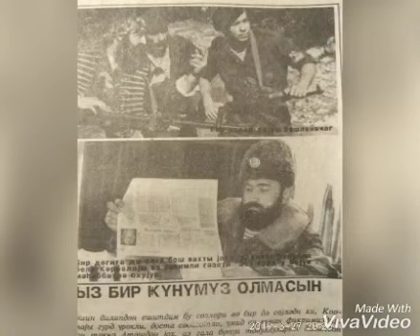Boz Qurdlar xatirə şəkillər.